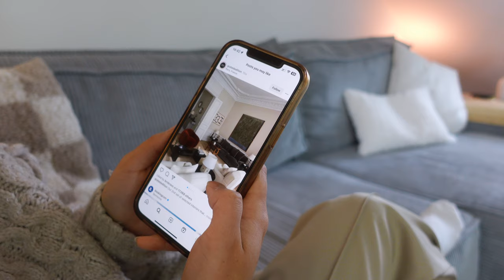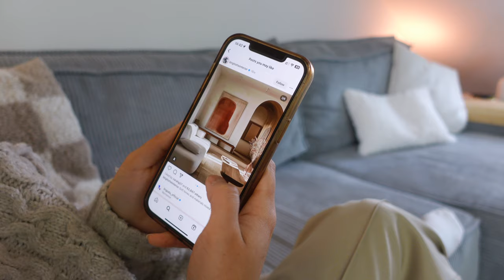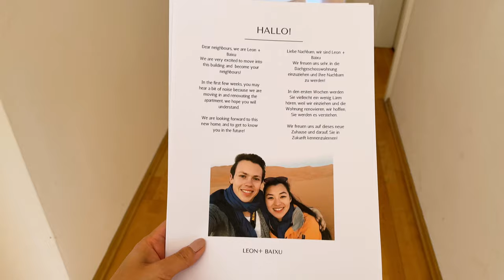How to decorate your home (ditch trends, do this instead)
Scrolling through social media, drowning in a sea of impossibly chic living rooms that look like nobody actually lives in them. The truth is, most of these spaces are about as genuine as a reality TV proposal. They're designed and staged to impress, not to, you know, actually be lived in.

"Decor" and the conception of "interior design" have spread so widely, that we get lost in chasing the latest trends and forget to decorate with the things we truly love.

ABOUT ME
Hey! :) I'm BaiXu, a Cambridge University graduate and architect based in Munich. I make videos, design spaces and share them online.
On this channel, I share information about architecture, design, home renovation and vlogs about my creator life in Germany.

SAY HI!